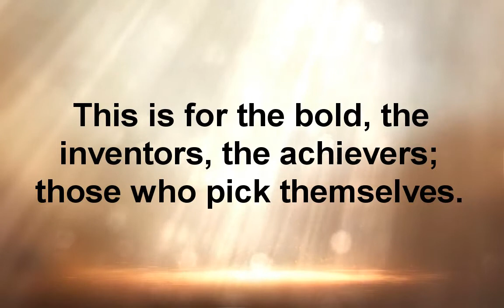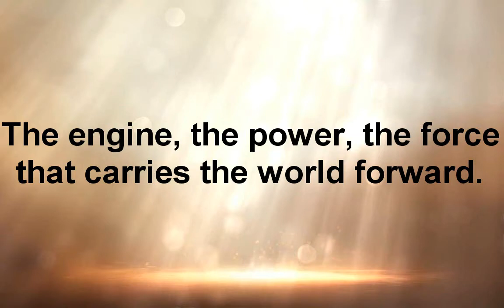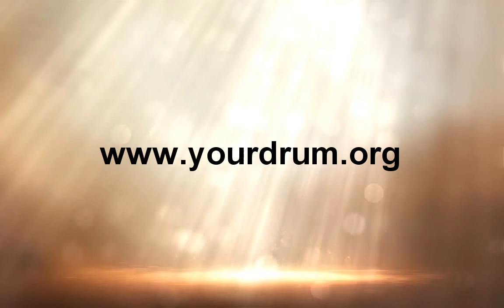Yourdrum Audiobook: Part I - Dreams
Six months ago, the young Dr. Joseph risked his practice, patients, and his safe and secure future on an idea – a theory universally denounced by his peers.  Joseph’s decision takes him on a journey through peaks and valleys, a trek that reveals mysteries along the way – secrets that light his path.

A tantalizing tale of a young doctor and his battle of where to turn and who to trust, Yourdrum depicts an epic journey of self-discovery, an inspiring quest for answers to life’s hardest questions.  It’s a testing voyage that calls to all, yet is resisted by most.